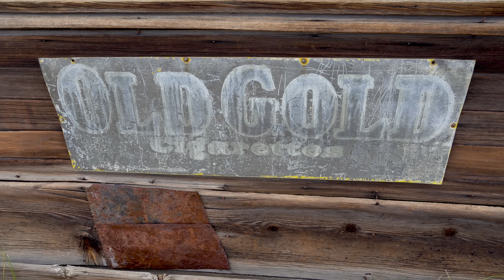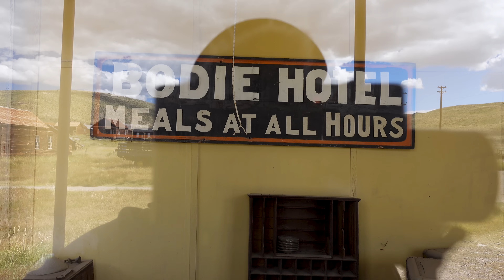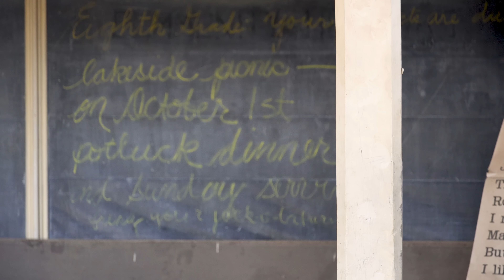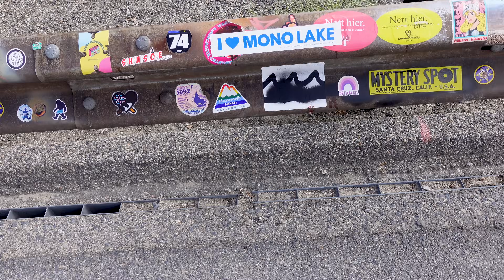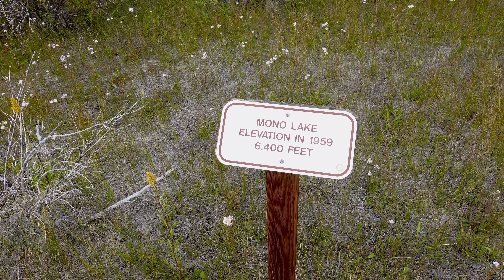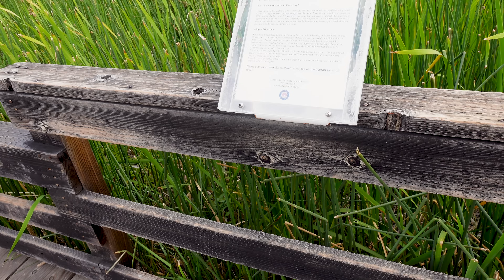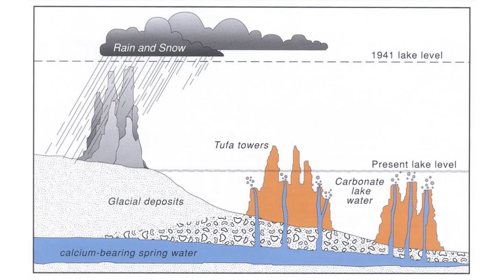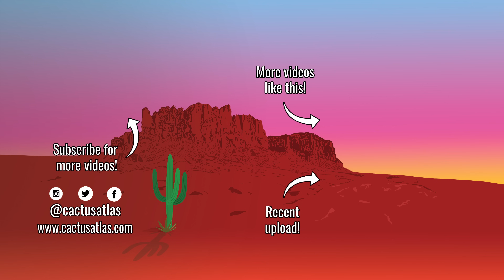High Sierra Odyssey: Exploring Bodie and Mono Lake | From Lake Tahoe to Mammoth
Embark on a scenic High Sierra road trip from Lake Tahoe to Mammoth, weaving through breathtaking landscapes. Explore the ghost town of Bodie, witness the surreal beauty of Mono Lake, and discover the charm of small towns, blending history and nature in a captivating journey.

Embarking on a road trip from Lake Tahoe to Mammoth promises a tapestry of natural wonders and historical treasures. Starting at the azure shores of Lake Tahoe, the journey unfolds through the High Sierra, revealing a spectacular blend of alpine landscapes. As you traverse scenic mountain roads, the first stop beckons at the ghost town of Bodie. Frozen in time, Bodie's well-preserved buildings tell tales of a bygone era, offering a fascinating glimpse into the California Gold Rush.

Continuing south, the route takes you to the ethereal Mono Lake, a surreal saline lake with ancient limestone formations known as tufa towers. This unique ecosystem is a haven for birdwatchers, with migratory birds flocking to its shores. As the journey progresses, the Sierras guide you to Mammoth, a year-round outdoor playground nestled in the shadow of majestic peaks. Whether it's skiing in winter or hiking in summer, Mammoth's diverse offerings cap off an unforgettable road trip, where the echoes of history and the serenity of nature converge along this mesmerizing route.

00:00 Leaving Lake Tahoe
07:07 Bodie
21:22 Mono Lake
33:32 Onwards!